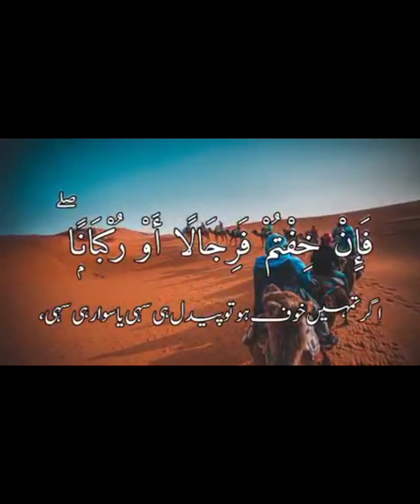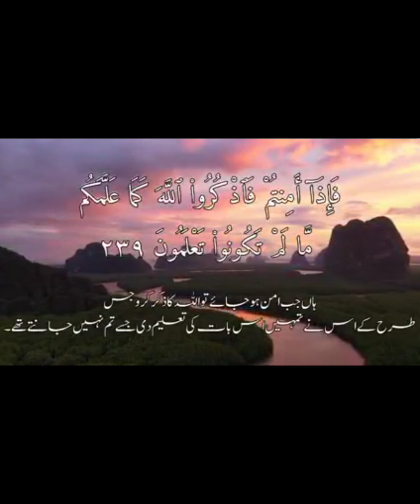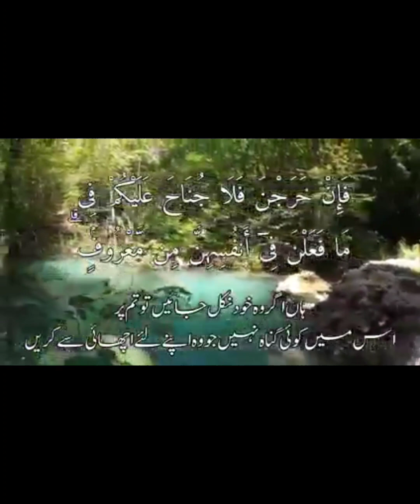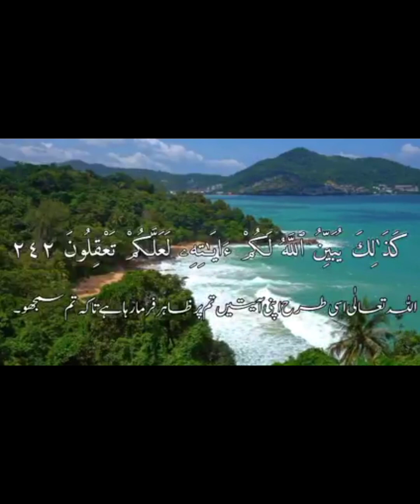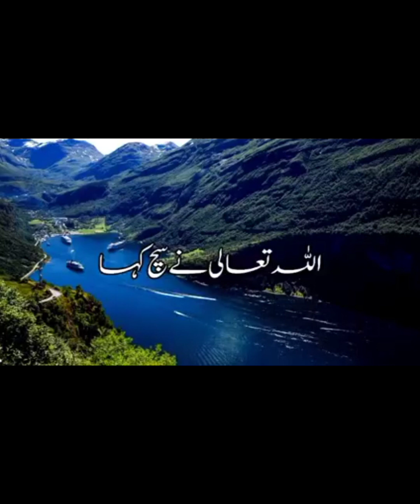Namazo ke hifazat karo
namazo ke hifazat karo bilkhasos dermiyan wali namazo ke or apne perwardegar ke ibadat ke liya khare ho jao.
یہ ویڈیو ان لوگوں کے لیے بہترین ہے جو اللہ🤍 کے کلام 💕پر آرام اور غور کرنا چاہتے ہیں۔ایک باصلاحیت اور ماہر قاری کی تلاوت قرآن پاک🖤 کی خوبصورت تلاوت سنیں۔🥀🥀